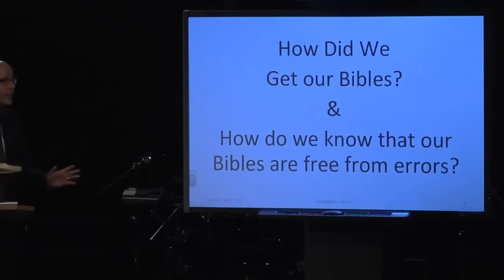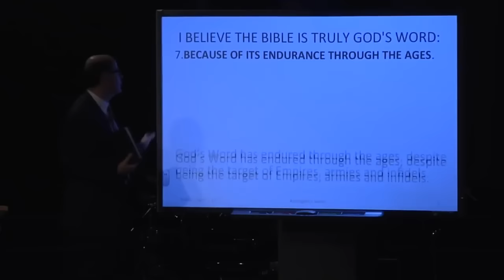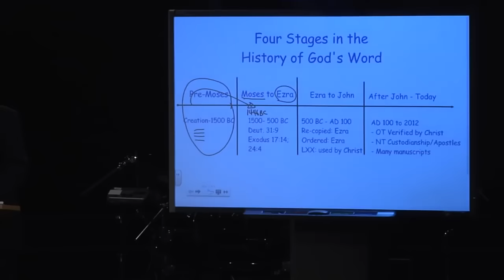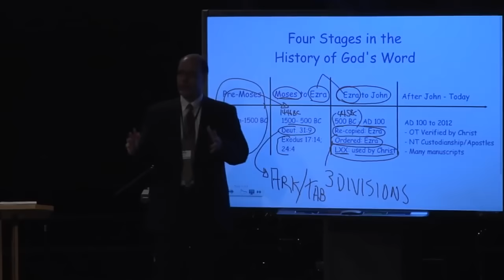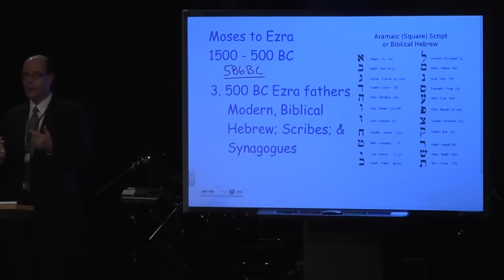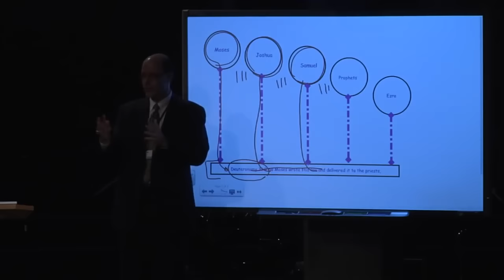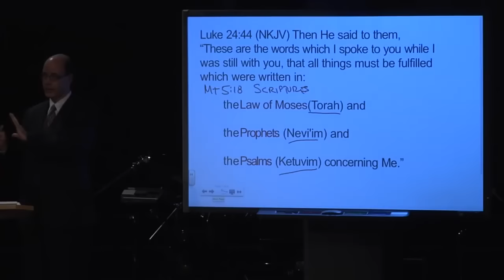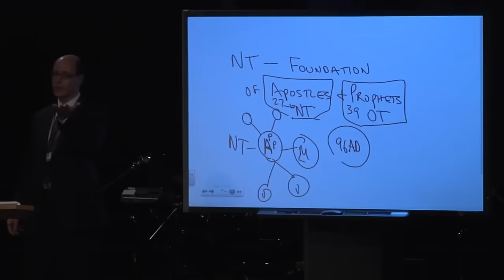THE BIBLE JESUS USED--How Did We Get Our Bible & How Did God Keep It Safe From Errors?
WHAT BIBLE DID JESUS USE?

DO YOU HAVE THE SAME BIBLE THAT JESUS USED, TAUGHT  WITH, AND MEMORIZED?

If you were put on the spot, hundreds of eyes and ears were on you, and you were asked to give THE reason why you know the Bible is true, what would you say? That question is best answered by remembering what Jesus said in the same situation.

As we open to Matthew 5:18, we listen to Jesus starting His public ministry. At that vast gathering, called the Sermon on the Mount, Jesus confidently told all the thousands who heard Him speak—that Heaven and Earth would pass away before any word of His Bible failed. Wow, He sure knew He had a Bible He could trust. Jesus didn’t fear any historical, moral, theological, or scientific inaccuracies in His Bible. He had a copy of the Book anyone can Trust!

But as we stand to read Matthew 5:17-19, Jesus summed it up as simply this, HE believed God's Word, and so should we:

“Do not think that I came to destroy the Law or the Prophets. I did not come to destroy but to fulfill. 18 For assuredly, I say to you, till heaven and earth pass away, one jot or one tittle will by no means pass from the law till all is fulfilled. 19 Whoever therefore breaks one of the least of these commandments and teaches men so, shall be called least in the kingdom of heaven; but whoever does and teaches them, he shall be called great in the kingdom of heaven.

Have you ever looked down and wondered if you really held the same Bible Jesus had, the one God breathed out supernaturally by inspiration? And further, have you ever wondered if this one is okay because it is a translation and not the actual Hebrew or Greek words that God gave to those 40-plus men whom He used to write the Bible?

Wouldn’t it be great to just have been able to go up to Jesus while He was on Earth and say, “What Bible do you use?” Wouldn’t that really give you confidence? Here is the answer:

This is the Bible Jesus Used

Specifically, if Jesus went to one of our local Family Christian Bookstores this week to buy a Bible, what version would He buy? Have you ever thought that? We can find the precise answer to that question in your Bible.

The grouping and ordering of the books in the ancient Old Testament Hebrew Bible is different from what Christians have in their Bibles. This is because the Christian Bible adopted the same order and groupings as the Septuagint, a Greek translation of the Hebrew Bible. Here is a brief historical insight.

After his conquest of the Babylonian Empire, Alexander the Great promoted the Greek language throughout the known world, and thus almost everyone, including the Jews, spoke Greek. Hebrew fell into disuse, being reserved primarily for ceremonial purposes (like the use of Latin among Roman Catholics). To make the Jewish Scriptures (what we call the Old Testament) available to the average Jewish reader, a project was undertaken to translate the Hebrew Scriptures into Greek. Seventy scholars were commissioned to complete this work, and their result is known as the "Septuagint" (LXX, literally the "70") translation.

The Septuagint was the first translation of the Hebrew Bible; and was made in the third century B.C. by Jewish scribes, who were direct descendants of those trained in Ezra’s Great Synagogue of Jerusalem. They were complete experts in the text, being very well-versed in Hebrew and Greek.

This translation became very popular among Jews in the first two centuries before Christ because many Jews in those days did not understand Hebrew. Their ancestors had left Israel centuries before, and generation after generation gradually lost the ability to read the Scriptures in Hebrew.

Many of the Jews in Jesus’ day used the Septuagint as their Bible. Quite naturally, the early Christians also used the Septuagint in their meetings and for personal reading; and many of the New Testament apostles quoted it when they wrote the Gospels and Epistles in Greek. What is most fascinating is that the order of the books in the Septuagint is the same order in our Bibles today, and not like the Hebrew scrolls. So this means that:

Jesus Primarily Used a Translation